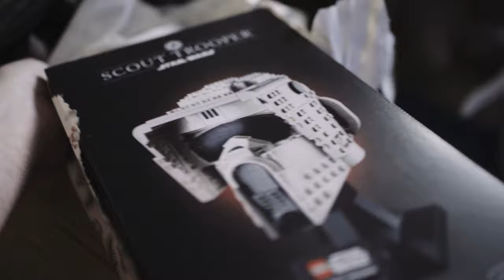Another Covid Christmas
Well, another Christmas has been dominated by Covid 19!

We did not manage to spend time with most of the family and friends we had originally planned with. Obviously, this meant a second festive holiday on our own, but to be honest, we had a pretty good time. Here is a short montage from Christmas Eve, Day & New Years Day.

Happy New Years Everyone X